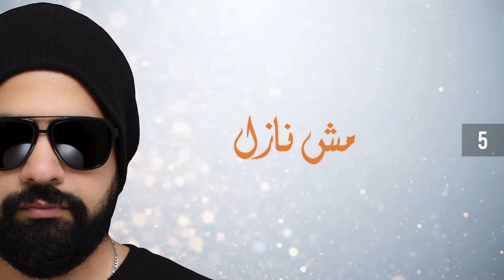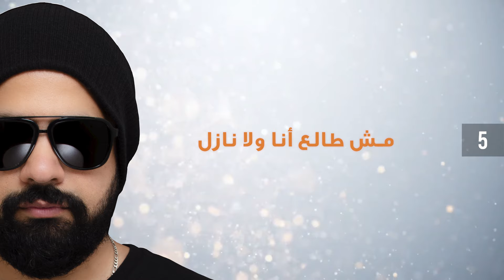Wael Nasr - Mesh Nazel (Official Lyric Video) | وائل نصر - مش نازل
صاحي مقريف مش طايق حالي
نفسي أستوعب إيه اللي جرالي
ليه دايماً لازم أصحى بدري
و ليه بالشغل أنا شاغل بالي

ليه الدنيا تملي عليا
ليه أصرف بنزين عربية
ليه مستعجل كل شويه
و بقيت دماغي على طول مش فيا

نفسي أنام نفسي أطنش
ما أنا كده كده مش عارف أحوش
فخلاص بقى ماهي كده مش فارقة
بص يا باشا من الآخر
أنا مش نازل

أنا أنا مش نازل
مش طالع أنا ولا نازل

يووووووه

نفسي أعيش كدا ملك زماني
أصرف أكلف و أنا فى مكاني
أخرج أسهر أسافر أغامر
و أعيش باشا في عالم تاني

طب ما أنا عايش العيشة بالعافيه
و أفضل أعامل ناس مش صافية
شغل كتير و الطاقة في النازل
أنا بتلكك أنا مش نازل

ليه مدير سايكو يزعق فيا
و إيجار, نور, تصليح عربية
خناقات شغل, و مرمطة فيه
و عن صحتي أنا

و يبقي معايا فلوس و أحوش
و أنسى أنا همي و أفضل أروش
وجع دماغ و ديون على إيه

نفسي أناملي نومة طبيعية
نفسي يا ناس أرتاحلي شويه
فخلاص بقى علشان أنا مش قادر
طول ما مفيش تقدير
يبقى أنا مش نازل

Oh yeah

مش نازل

بس

كلمات : إسراء البنا
الحان : وائل نصر
توزيع: وائل نصر
ميكساج و ماستر: وائل نصر